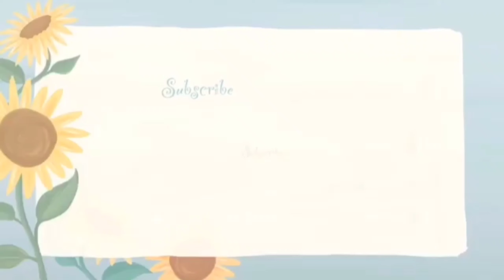2 करोड़ रुपए do phle 🙈 phir chod ke jaugi 🤪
2 करोड़ रुपए do phle 🙈 phir chod ke jaugi 🤪